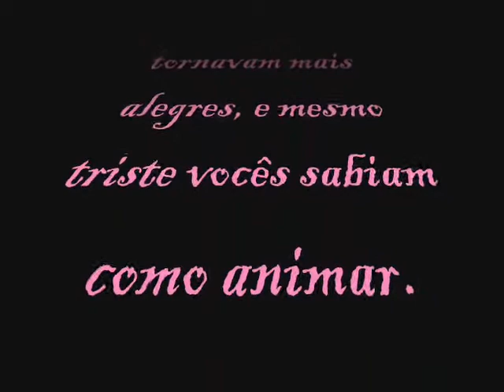A EliiTe...Sowiii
simplesmentee, eu amoo vocees =D